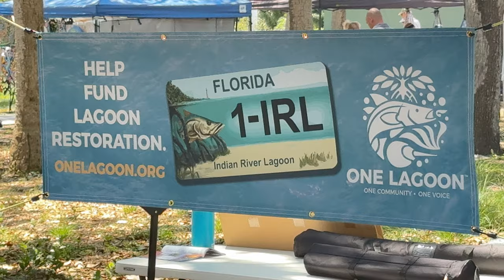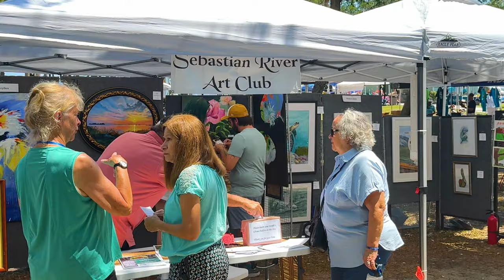Earth Day & Arbor Day Celebration in Sebastian, Florida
Last weekend, the City of Sebastian hosted its Earth Day & Arbor Day Celebration at Riverview Park in Sebastian, Florida. The turnout was impressive, featuring numerous educational vendors and engaging speaker sessions focused on the Indian River Lagoon and environmental topics.